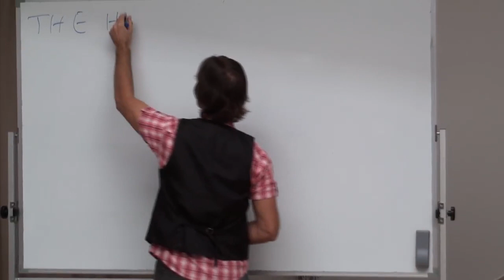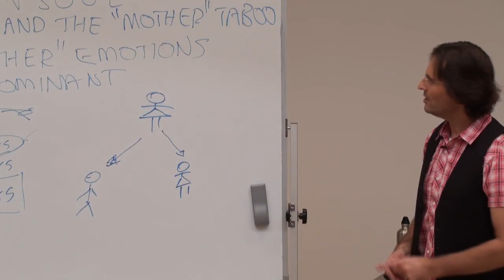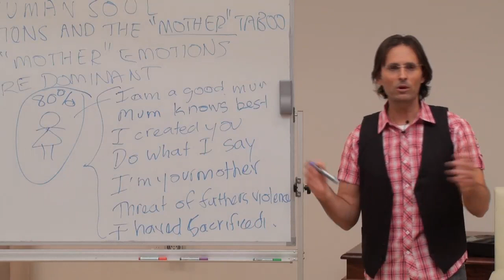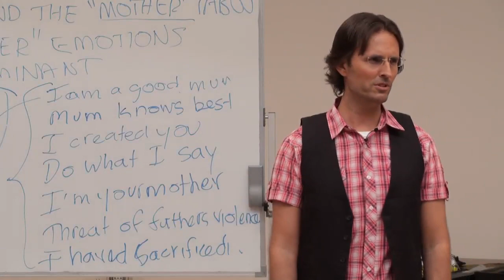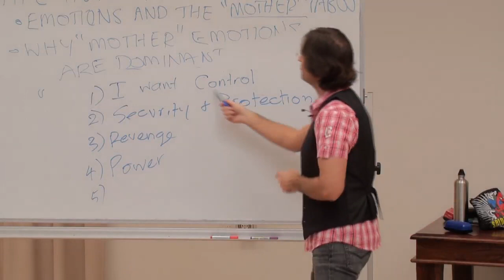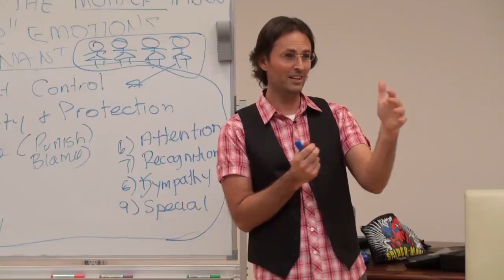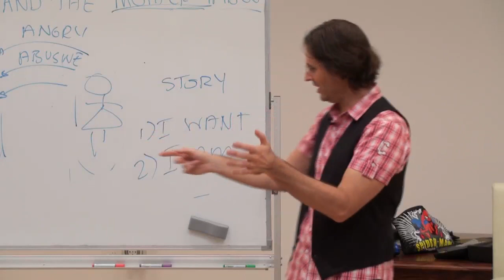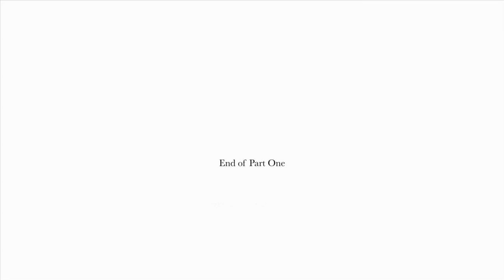20100626 The Human Soul - Emotions & The 'Mother' Taboo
20100626 The Human Soul - Emotions & The 'Mother' Taboo (Buderim QLD AU)
Jesus presents a confronting discussion regarding mothers, and how difficult it is for society to release specific emotions relating to mothers because frank discussion about mothers seems to be a society based taboo.

Chapter index:

The 'Mother' Taboo
80% of Emotions comes from 'Mother' 0:14:13
Multigenerational abuse of women 0:37:00
Importance of experiencing what you truly feel 0:50:30
Passing into spirit world in a rage 1:07:40
Revenge emotions 1:24:20
Projecting at children for our lives 1:38:33
Justifying vs Staying Real 1:45:40